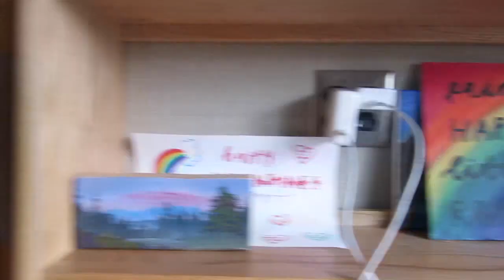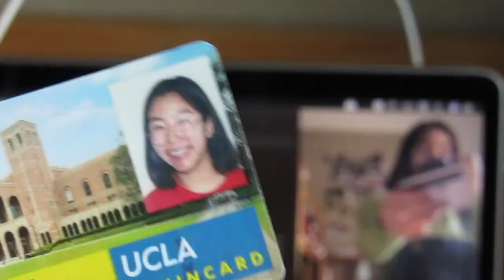getting kicked out of my dorm during covid (i didn't even kno)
hello, so corona has taken it's toll and everyone was moving off campus before spring break even started and before i could even collect my feelings. there was a lot of frustration and confusion going on but i tried to make the best out of the situation by expanding my college dorm, little did i kno that i was being kicked out...

love u~
-kimbo